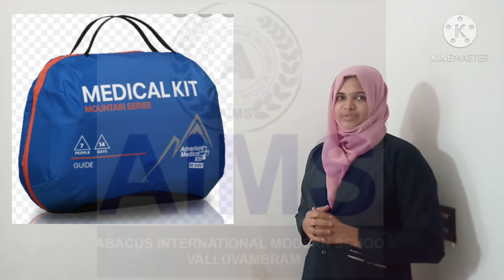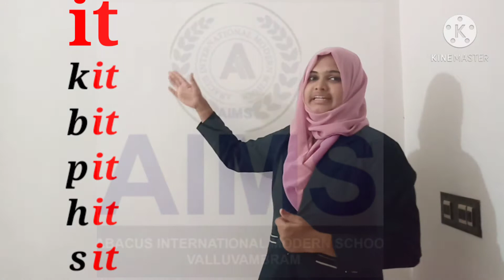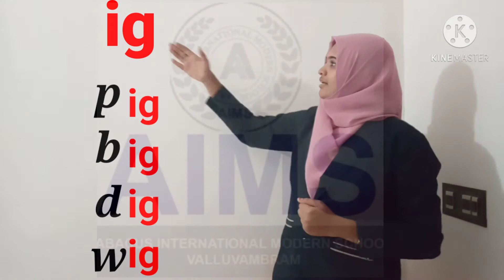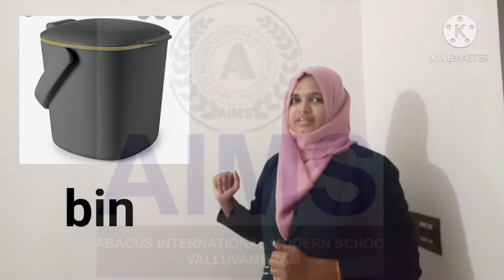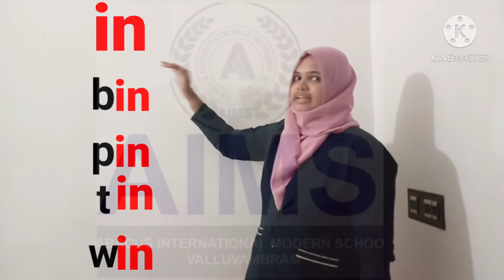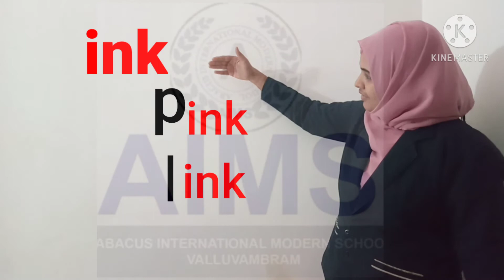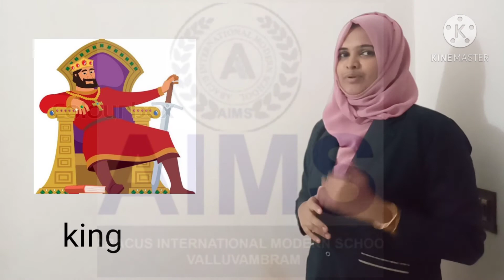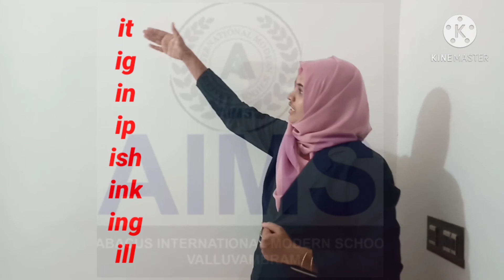UKG Rhyming words(it, ig, in, ip, ish, ink, ing, ill)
Abacus International Modern School